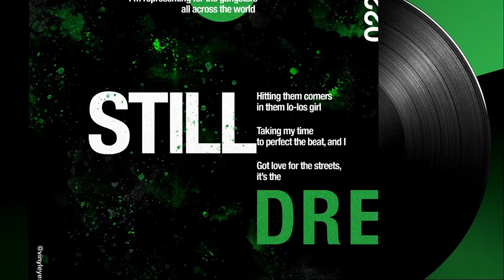Dr Dre - Still D R E [HD]